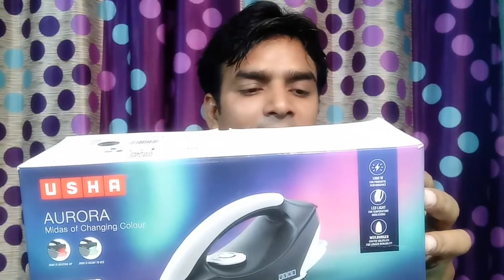usha iron | usha arora iron | usha iron press | Usha Aurora iron |2019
usha iron | usha arora iron | usha iron press | 2020

नमस्कार दोस्तों,
आपका बहुत बहुत स्वागत है हमारे चैनल "Technical Farooq" में, मैंने यह चैनल मेरे उन सभी दोस्तों के लिए बनाया है जो टेक्नोलॉजी के बारे में अपनी भाषा में जानना चाहते है, "Technical Farooq" चैनल में आपको रोज़ाना एक नयी वीडियो मिलेगी जहा मैं कोशिश करूँगा आपको मोबाइल और कंप्यूटर की दुनिया के बारे में कुछ जरुरी बातें बताने की|